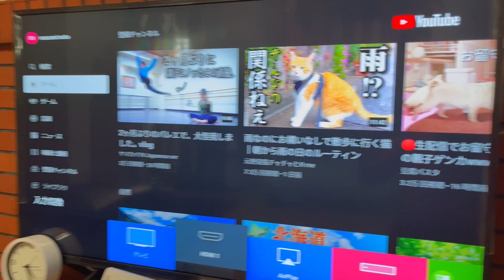猫好きなチャウチャウにを猫の動画見せてみたWWW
チャウチャウに猫好きが多いらしいって知ってますか？散歩の時いつも猫を探しているダーションに動画を見せようとしたんですが。。。。

●大熊（ダーション）元セレブ犬　チャウチャウ犬（CHOW CHOW)♂　2015年12月生れ　25㎏
●ママ　50代独身女　フルタイムOL　好きな飲み物：ビール　趣味：フラメンコ

2017年夏、猛暑を直前に赤坂の邸宅の庭に、独りぼっちで居たダーションを里親として引取る。

【JKCのHP、犬種の特性より】
チャウチャウは静かな犬で、良い番犬である。
独立心が強く、誠実だが超然とした一面がある。